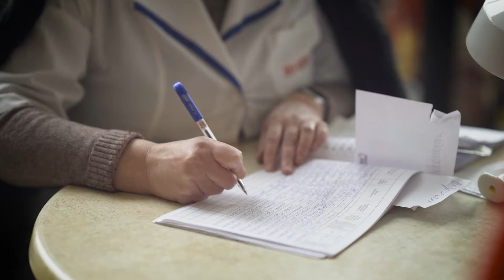Україна вакцинується: Миколаїв